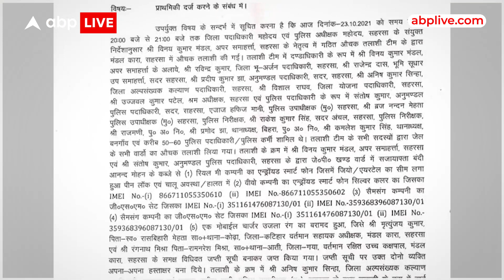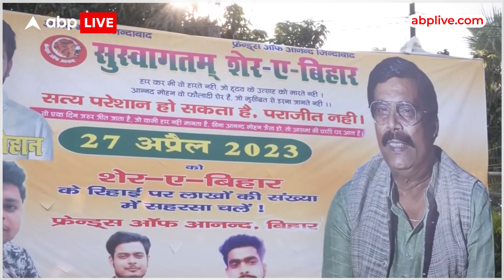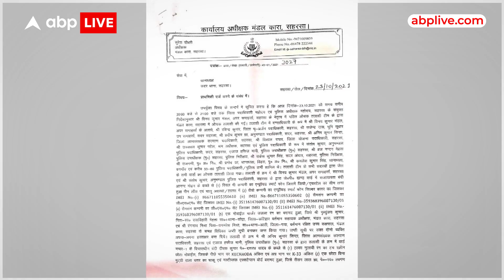Anand Mohan की रिहाई पर Nitish Sarkar की बड़ी गलती का खुलासा, Anand का जेल में कैसा था व्यवहार ?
Neआनंद मोहन की जेल से रिहाई के पीछे अच्छे आचरण की दलील दी जा रही है...लेकिन एबीपी न्यूज़ आज एक बड़ा खुलासा करने जा रहा है...सूत्रों के मुताबिक, जेल में आनंद मोहन की दादागिरी चलती थी.. जेल में 4 मोबाइल के साथ एक्टिव था आनंद मोहन...जेल से वोटरों को प्रभावित करता था आनंद मोहन... 2021 में जेल में छापा भी पड़ा था... abp न्यूज़ के पास EXCLUSIVE दस्तावेज